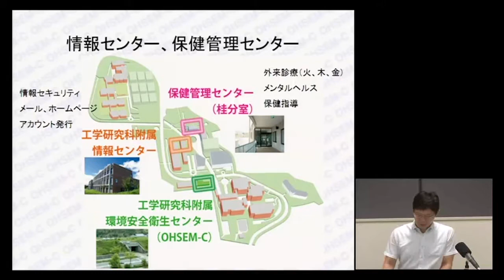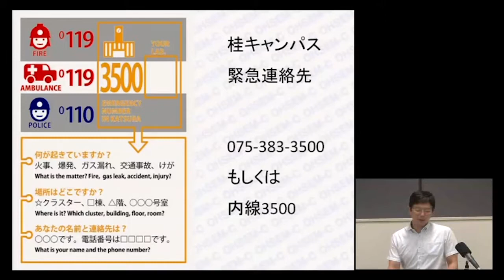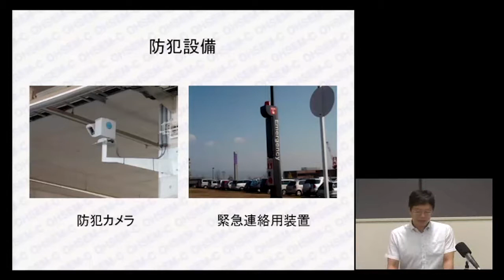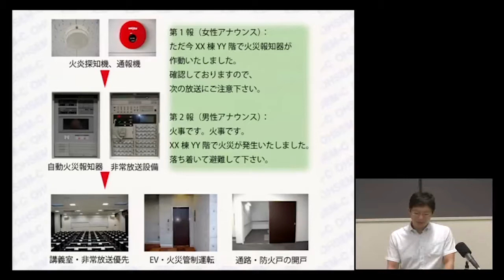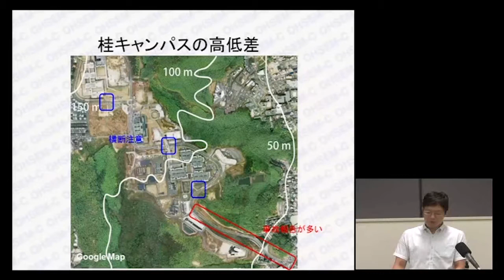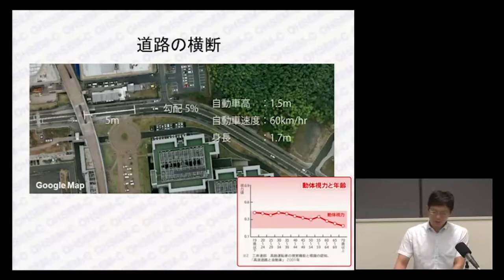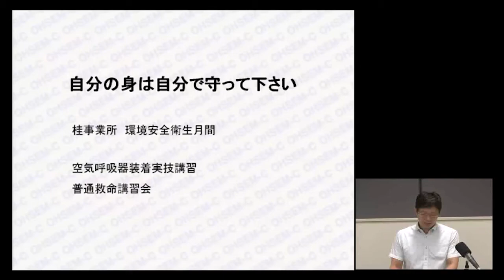京都大学工学研究科附属環境安全衛生センター「環境安全衛生教育」「概要と一般安全衛生」松井康人（環境安全衛生センター講師）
京都大学工学研究科附属環境安全衛生センター「環境安全衛生教育」

「概要と一般安全衛生」
松井 康人（環境安全衛生センター 講師）

2017年度